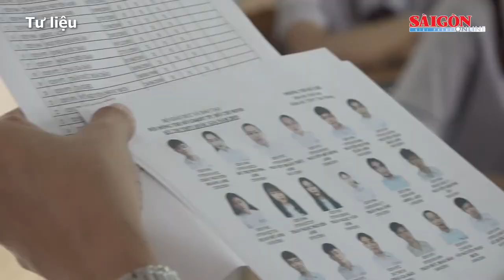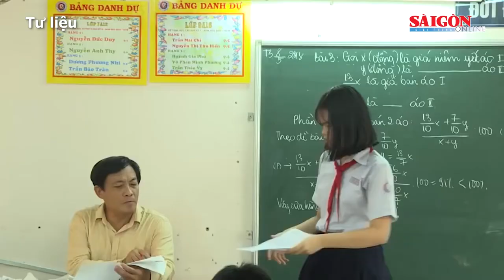TPHCM: Đồng loạt điều chỉnh lịch thi học kỳ 2 tại các trường phổ thông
Sau khi Sở GD-ĐT TPHCM gửi văn bản "hỏa tốc" yêu cầu các cơ sở giáo dục đẩy nhanh tiến độ kiểm tra học kỳ 2, trước ngày 9-5-2021, cho học sinh các trường phổ thông, phòng GD-ĐT TP Thủ Đức và 21 quận, huyện đã chỉ đạo các trường tiểu học, THCS gấp rút điều chỉnh lịch thi kiểm tra cuối học kỳ 2.